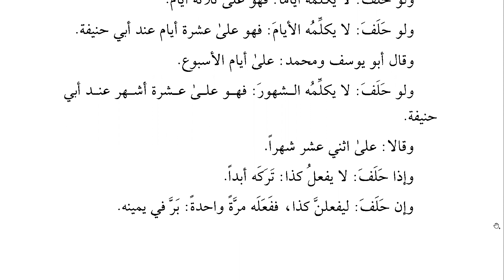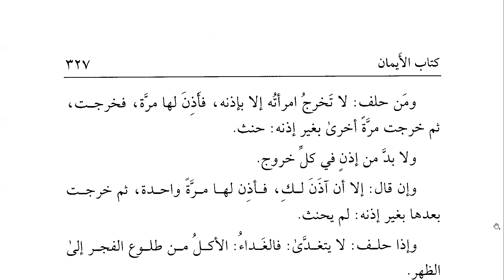Kuduri: Ders 162, Yemin Bahsi (devam)